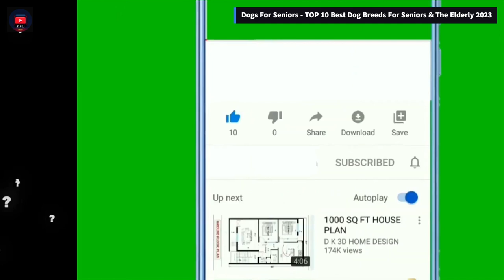Dogs For Seniors - TOP 10 Best Dog Breeds For Seniors & The Elderly 2023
much love for the support
30 Day Free Return Policy

~ Track Info ~

00:00 - 03:12 Rest - Otis McDonald

Licensee:
chriso82

Audio File ID:
96470

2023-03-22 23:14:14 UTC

- bells-logo-140886-license

Licensee:
chriso82

Audio File Title:
Bells Logo

Audio File ID:
140886

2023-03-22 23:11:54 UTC